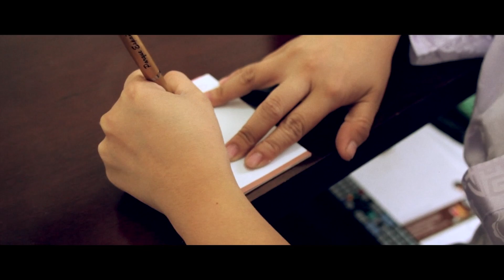Jomz and Gellen - Love of a Lifetime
"On travels we have gone, on amazing trips we have been. Our trip of a lifetime turned to a love of a lifetime." - Jomz and Gellen

Preparation : Parque España, Alabang
Ceremony : Nature's Church, Las Piñas
Reception : Nature's Park, Las Piñas